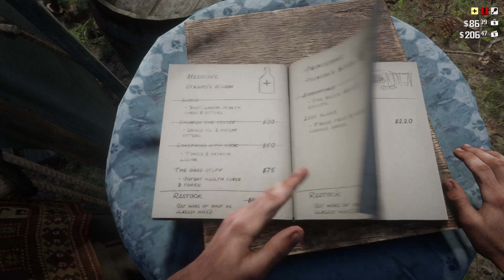BOUNTY HUNTING l Red Dead Redemption 2 (Part 5)